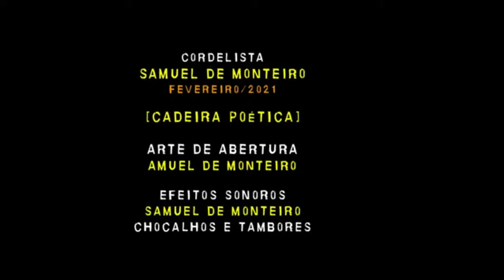A Literatura de Cordel e suas possibilidades na educação”, com Samuel de Monteiro